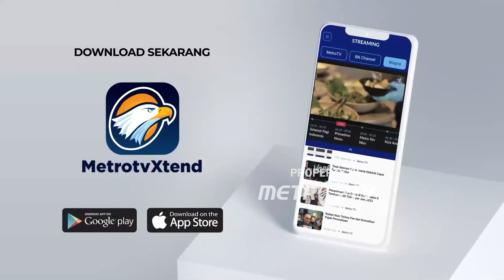DPR Persilakan Dewas Usul Revisi UU KPK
MetroTV, Ketua Komisi III DPR Bambang Wuryanto alias Bambang Pacul mempersilakan Dewan Pengawas (Dewas) Komisi Pemberantasan Korupsi (KPK) mendorong Revisi Undang-Undang (UU) Nomor 19 Tahun 2019 tentang KPK.